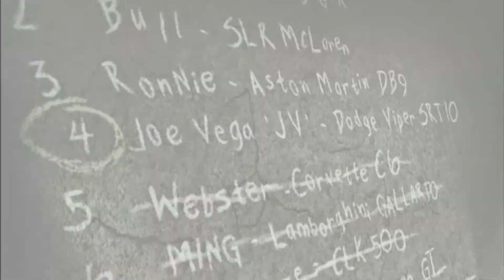NFS World - Создание винила JV из Most Wanted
Делаем винил JV из NFS Most Wanted. Dodge Viper SRT 10

Привет, меня зовут Rottweiler и я веду канал по играм World of Warcraft и Need for Speed World. Здесь можно найти как гайды и обучение, так и просто развлекательные видео.